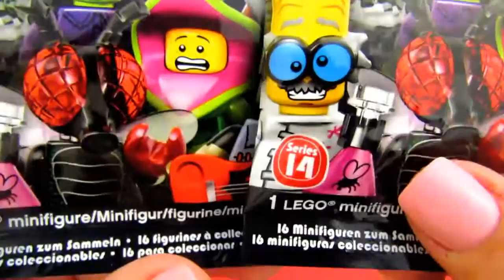ألعاب أطفال ألعاب ليجو -Lego minifigures - monsters -v78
مرحبا أصدقائي...أهلا بكم في قناة Disney for all اليوم سوف نقوم بفتح لعبتين من ليجو وهي أشكال صغيرة سنقوم بتركيبها لنكون شخصيات رائعة.

Disney for all presents two Lego minifigures (monster's) ...

 Minifigures is a 2010 Lego theme based on a set of collectible Lego minifigures. Each figure is an original character with new clothing and facial designs, and most contain previously unseen accessories. Each of series contain 16 different mini figs. Series 10 included a limited Golden Figure of 5000 worldwide for a total of 17 figures in the series.